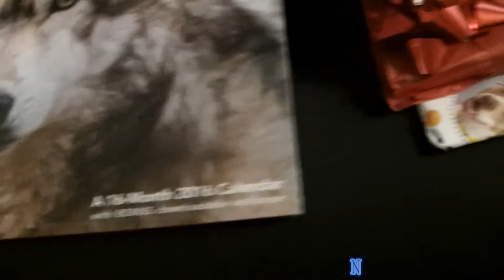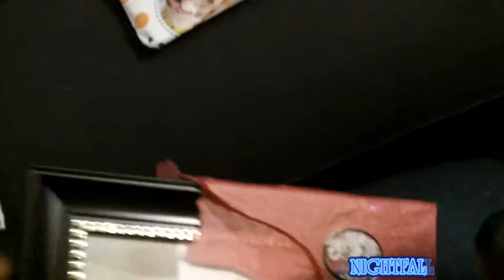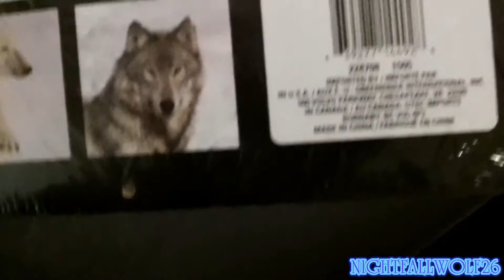NIGHTFALLWOLF26 WHAT I GOT FOR CHRISTMAS